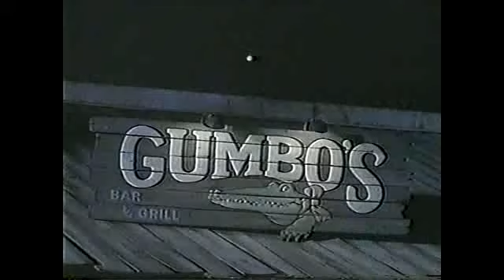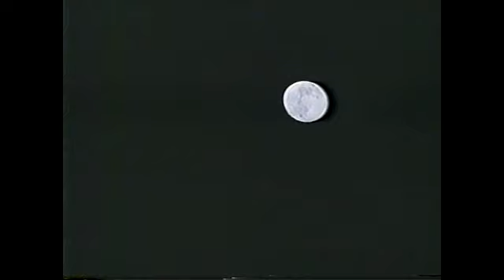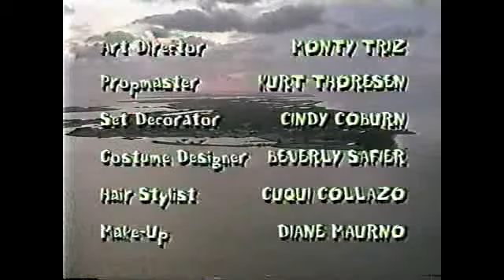Key West 06 - The Greening Pt 4 of 4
Key West TV Series 1993 "The Greening"
1 - Pilot
2 - The Second Day in Heaven
3 - The Great Unknown
4 - Less Moonlight
5 - Pieces of a Man
6 - The Greening
7 - Act of God
8 - Gimmie Shelter
9 - Crossroads
10 - We the People
11 - Compadres
12 - The System
13 - Heavy Metal, Heavy Hearts